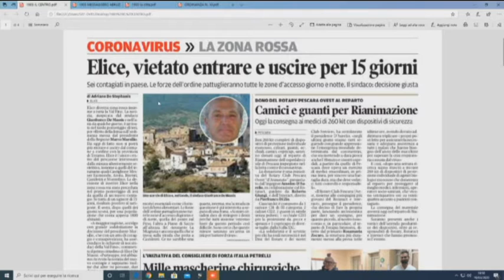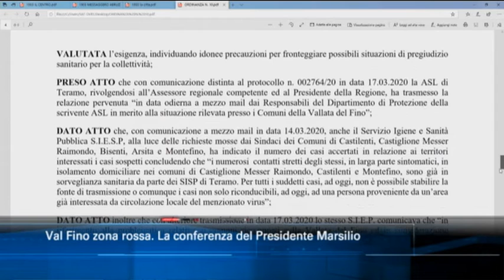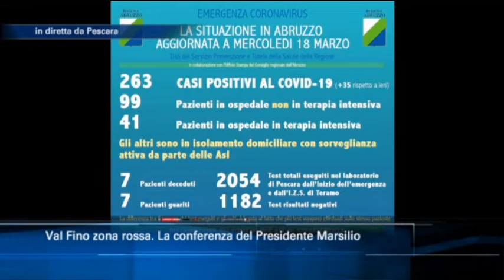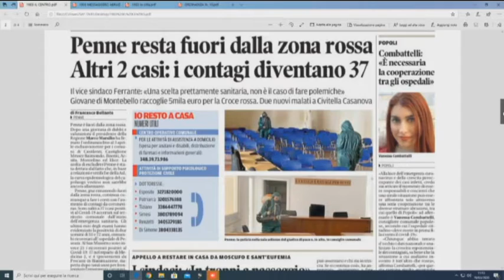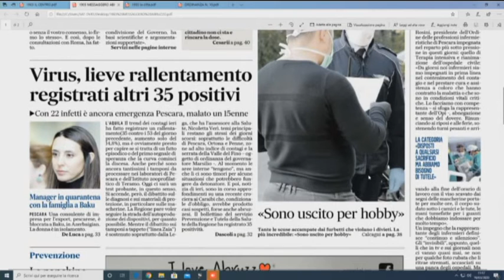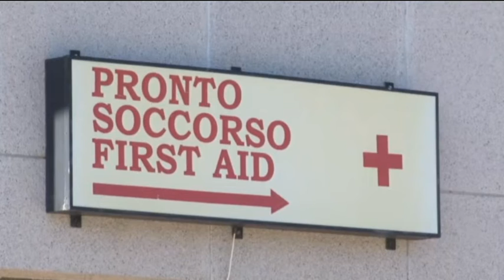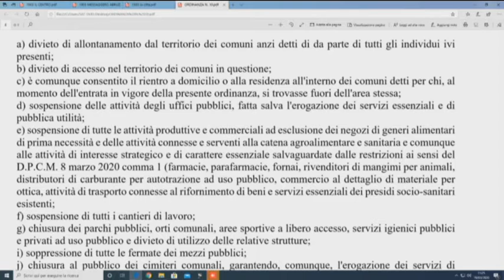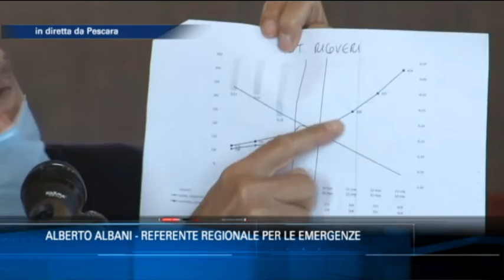TGSEI Edizione straordinaria del 19 marzo 2020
Conferenza stampa del Presidente della Regione Abruzzo Marco Marsilio